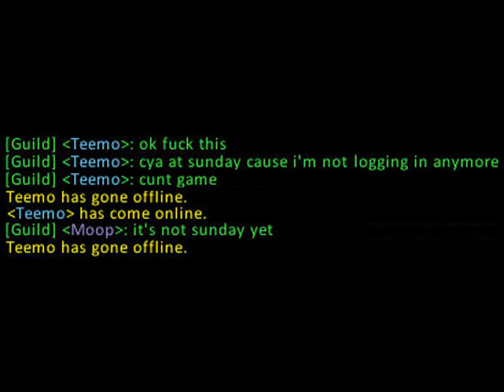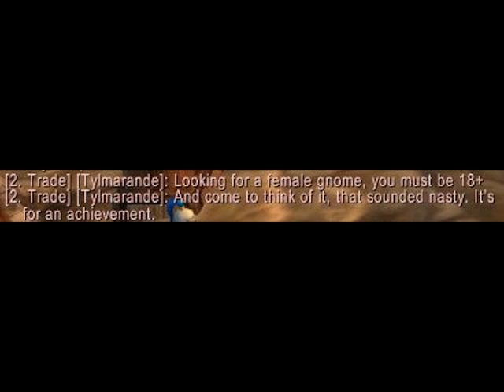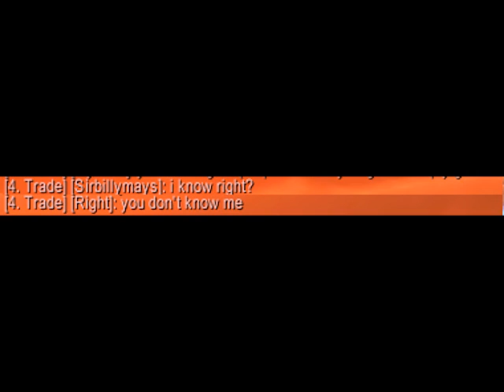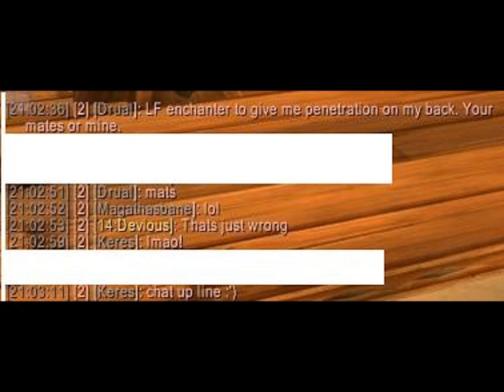World of Warcraft Best Screenshots Ever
Songs: The Noob Song, Oxhorn - The Great Kodo :D enjoy